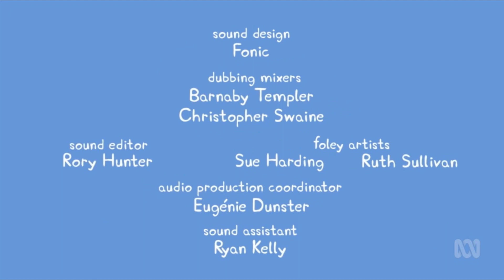Peppa Pig Credits